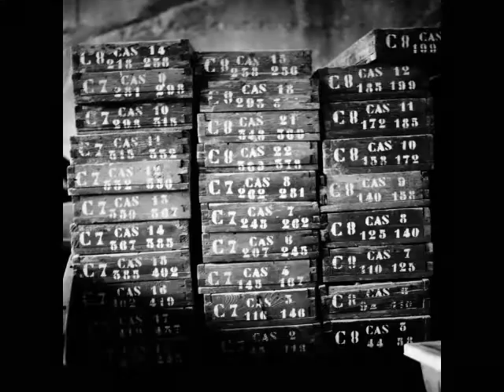LoopKlängeNoise by Magnetica Ars Lab and Maurizio Bianchi MB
extract from the album:  LoopKlängeNoise - verses without words (2013)